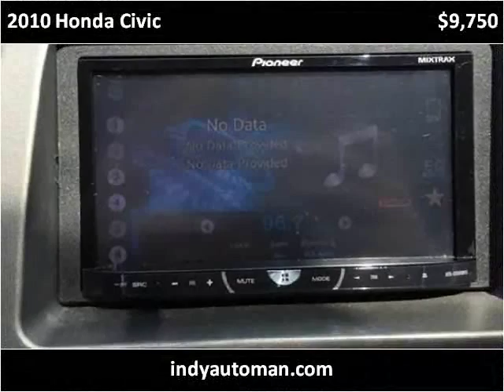2010 Honda Civic Used Cars Carmel IN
This 2010 Honda Civic is available from Indy Auto Man.